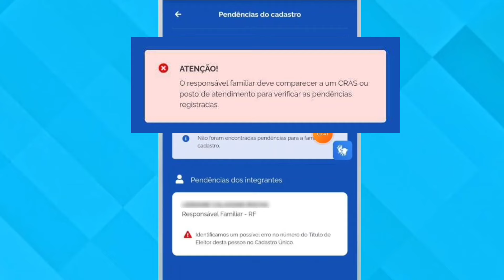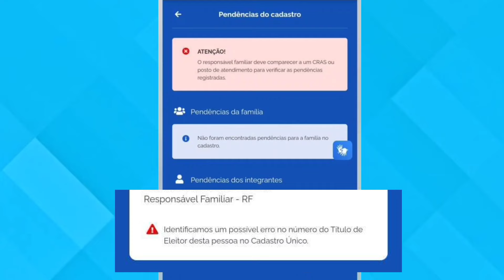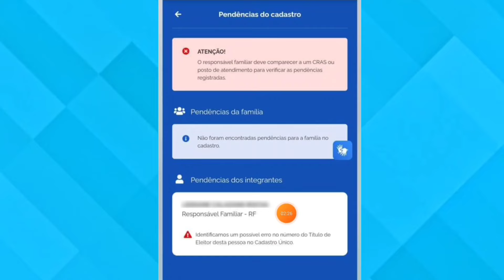BOLSA FAMÍLIA APLICATIVO CADASTRO ÚNICO ATUALIZOU NOVAS INFORMAÇÕES PENDÊNCIAS NO CADASTRO!